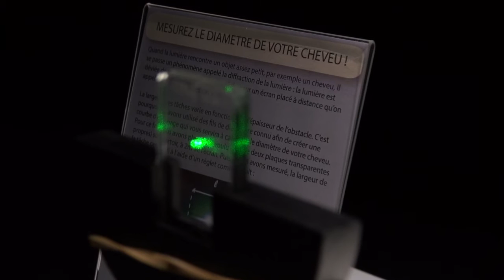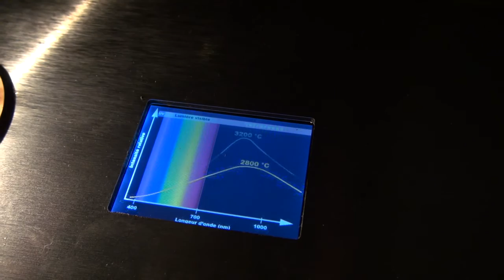[LUX] Laser : lumières à tout faire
Laser : lumières à tout faire

En cette année internationale de la lumière, vous êtes invité à découvrir les propriétés et les applications des lasers dans la nouvelle exposition du Pavillon des sciences, présentée à la Fabrikà sciences.